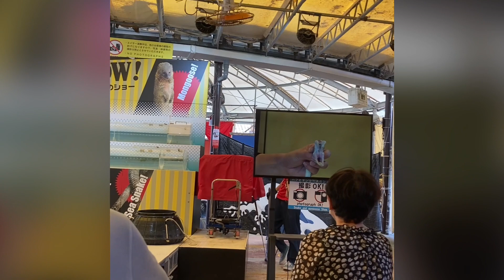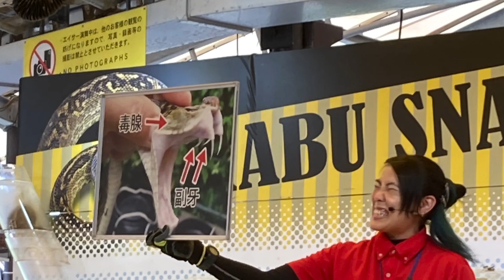体験学習・ハブとマングースショー♪